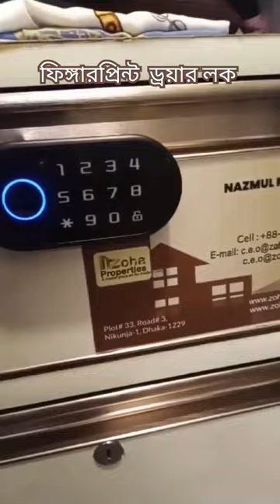Fingerprint drawer lock can unlock with finger password snd card